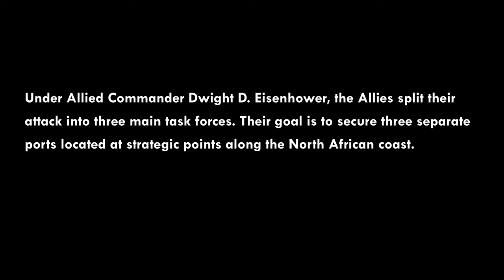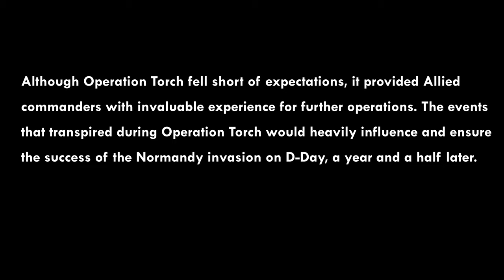Operation Torch: North African Campaign - Lego World War II Stopmotion [4K]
On November 8, 1942, over 100,000 Anglo-American troops landed in three major ports throughout Vichy-France occupied North Africa. With the support of British and American warships bombarding the coast, the Allied troops managed to defeat the stubborn Vichy-French resistance. With the ports secured and the French troops defeated, Allied commanders forced Vichy Commander Admiral Darlan to call a cease-fire in North Africa. From there, the Allies would fight their way across North Africa and back into the heart of Europe. Although Operation Torch fell short of expectations, it gave Allied commanders invaluable experience for further operations. The events that transpired in early November of 1942 would heavily influence and ensure success of the invasion on D-Day, a year and a half later.

You may find instructions to many of our original models in this film on our Rebrickable page
These models are either free or available for purchase. We earn a small revenue from purchases.
Some of the models in this film were designed by Brickmania. The minifigures are constructed with Brickmania sticker packs.
The U.S. destroyer used in the film was designed by ny152_halle. Free instructions for this model can be found

Equipment and programs used to create this film:
- Camera: Canon EOS 7D Mk II
- Stop-motion Software: Stopmotion Studio for Mac
- Video Editing Software: After Effects, Premiere Pro
- Visual Effects (VFX): Footagecrate, Action VFX, Action Essentials, Assets found on Youtube
- Sound Effects: (SFX) Sound Bible, Zapsplat, Soundscrate, Action VFX, Free Sound Effects, Fesliyan Studios, as well as our own sound recordings
- LEGO Models: Brickmania® Instruction books for building kits and some of our own mocs
- Sets: Kinetic Sand, Clay

Film Stats:
Around 7,100 individual photos
24 FPS

Produced and created by Twin Bricks

Credits:

Animated by:   Twin Bricks
Edited by:           Twin Bricks
Visual Effects:   Action VFX, Footagecrate
                             YouTube, Twin Bricks, Action Essentials 2
Sound Effects:   Soundscrate, Zapspalat, Action VFX.
                             Soundbible, YouTube, Twin Bricks